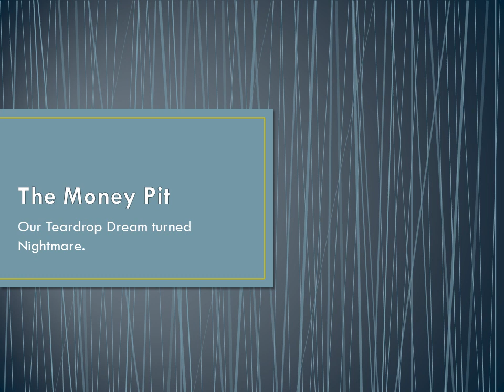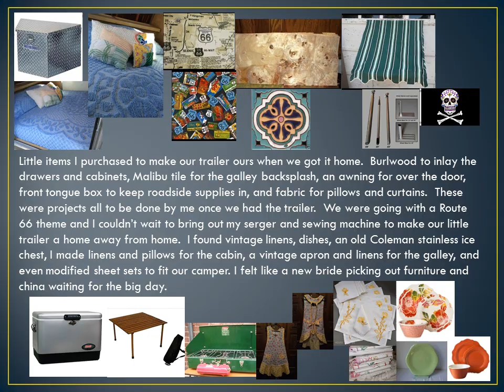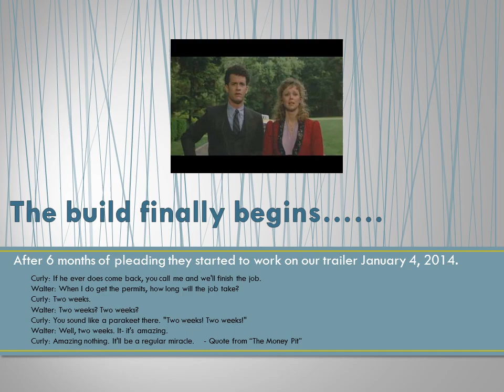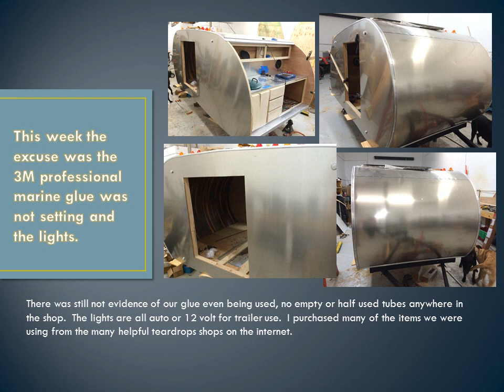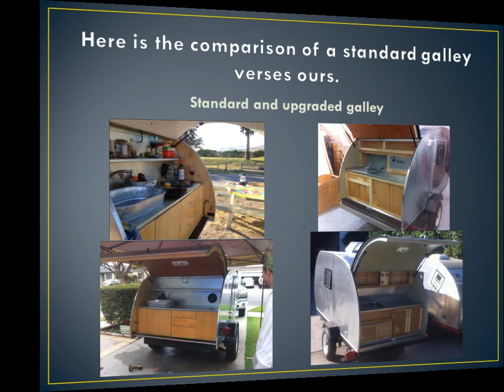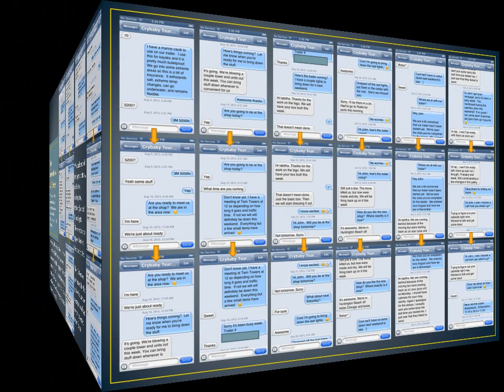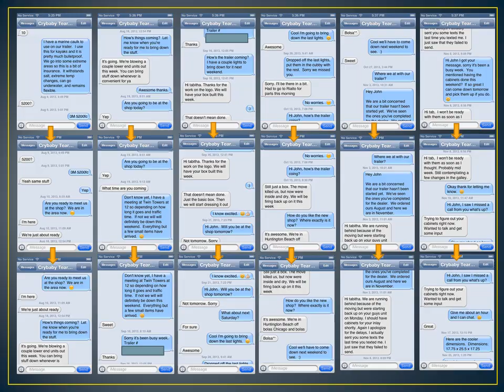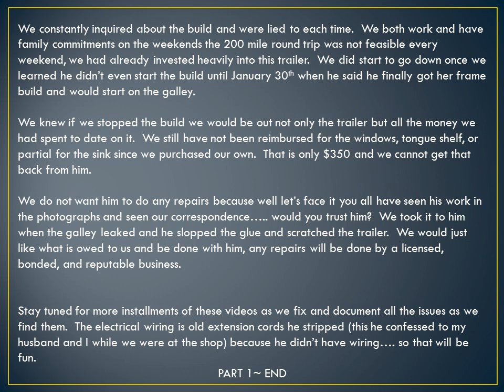The Money Pit - Our Crybaby Teardrop Trailers nightmare.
We purchased a teardrop trailer from Crybaby Teardrop Trailers and it was a disaster, this is our story.  We are sharing this because they will not take responsibility and we do not want to see another person suffer what we have been through.